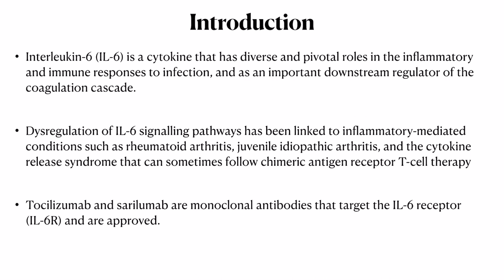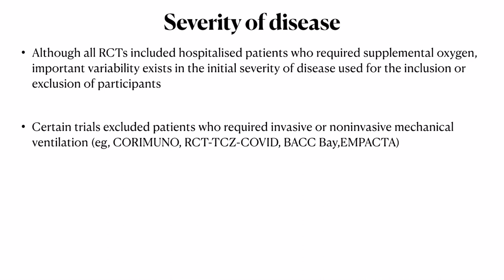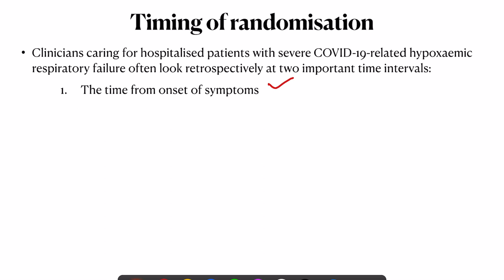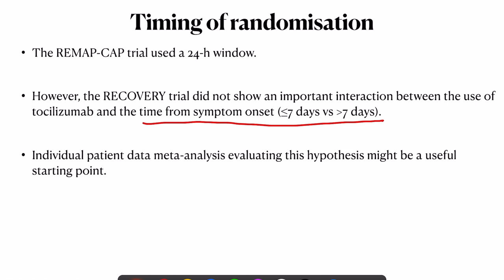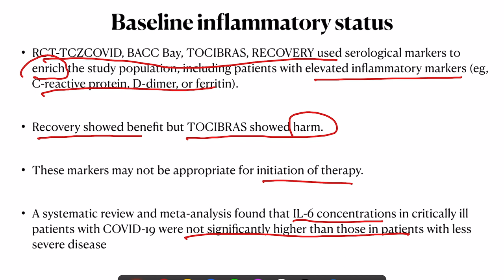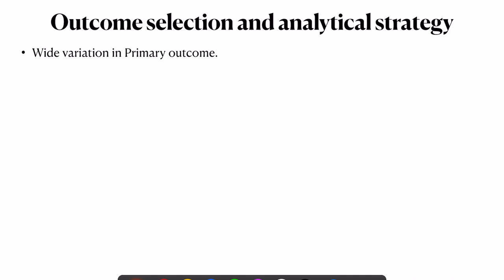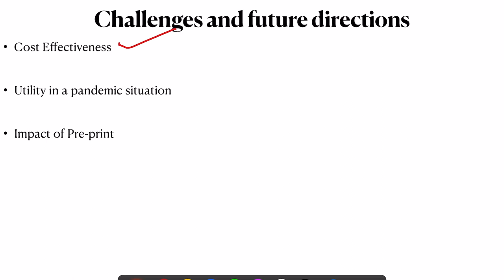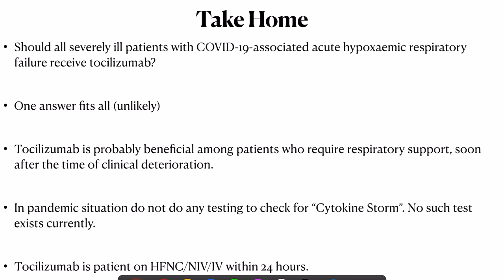Tocilizumab: Making Sense of the data till now